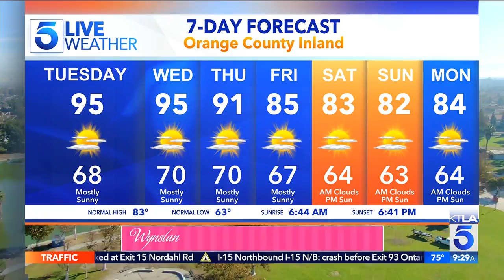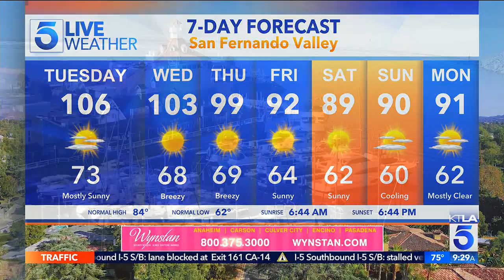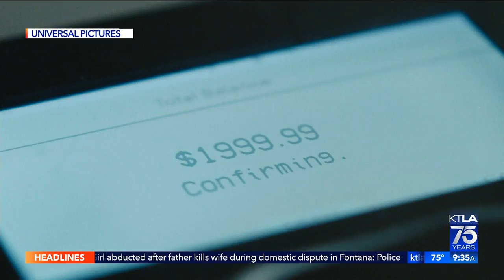KTLA DT 09272022 0927AM